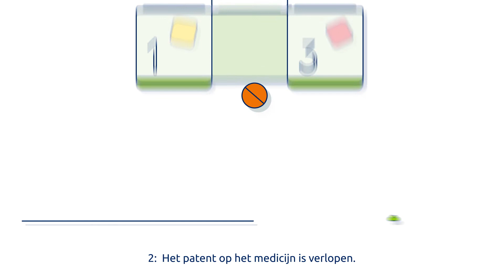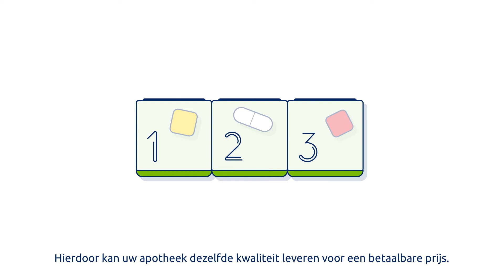BENU Apotheek - Waarom zien mijn medicijnen er anders uit?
Soms kunnen uw medicijnen er plotseling anders uitzien of een andere naam hebben. U hoeft zich daar geen zorgen over te maken. Want bij uw BENU Apotheek krijgt u altijd een medicijn dat bij u past.